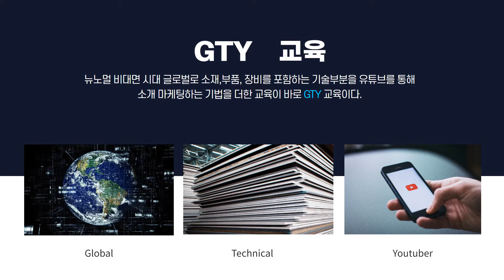Global Technical Youtuber GTY Dock5ai Machinery Technical Education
Global Technical Youtuber
GTY     시대가 바라는 청년인재양성
글로벌 감각 ,  인문계도 상관없는 융합적 기술기초교육, 뉴노멀 시대 마케팅 방법교육